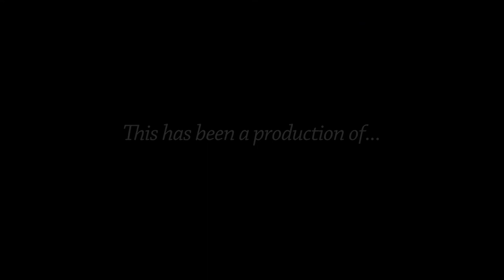Public Works Committee - September 8, 2020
AGENDA